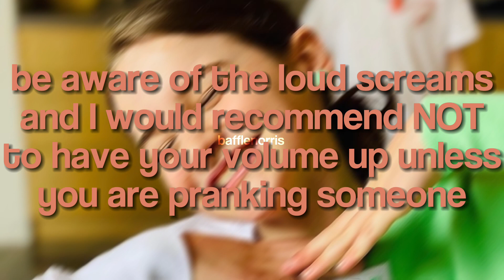the NORRIS NUTS screaming for 1 MiNUTE straight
*FAN ACCOUNT*

Go follow The Norris Nuts on Instagram!